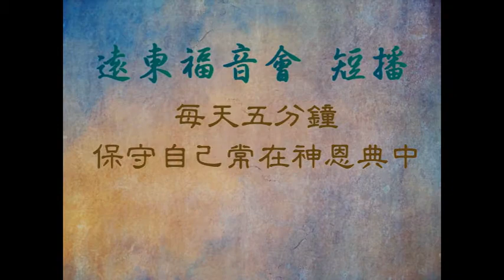荒漠甘泉 1029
瑪拉基書3章 3節